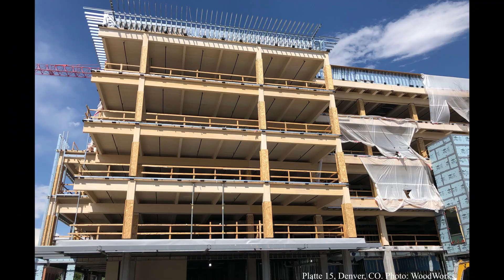Mass Timber Buildings on a Podium - The What, Why & How | 2 Min Tues 11.24.20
Podium or pedestal style buildings are very common in multi-family and mixed-use wood-frame construction. But did you know you can also use podiums in mass timber buildings? This week's video investigates the potential reasons for using a podium in a mass timber building, the code allowances for doing so, and the details at the timber structure to podium interface that play a role in constructibility.